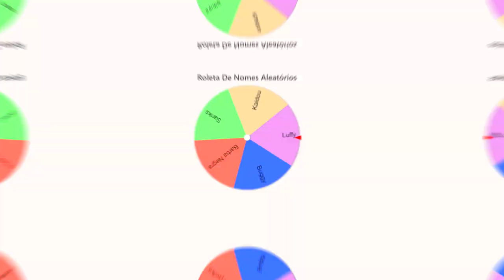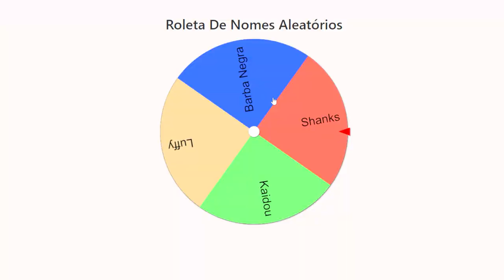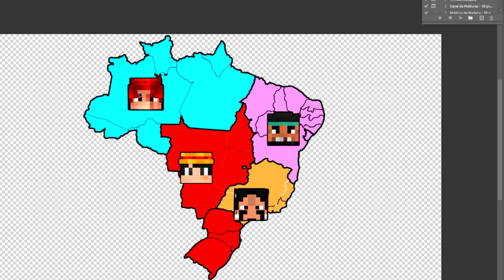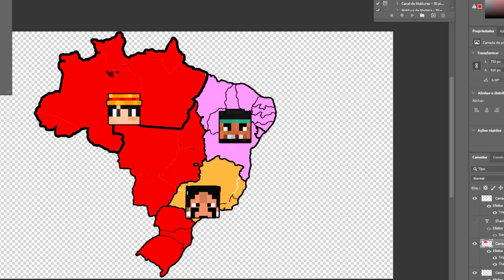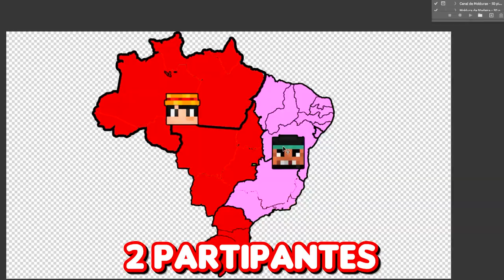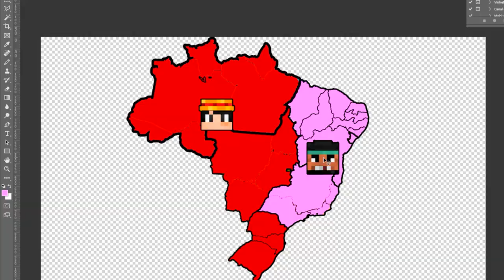🌍 MODO DOMINAÇÃO ONE PIECE no MINECRAFT!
Hoje eu fiz um modo dominação de One Piece para Minecraft!